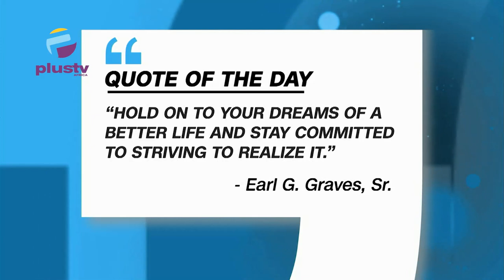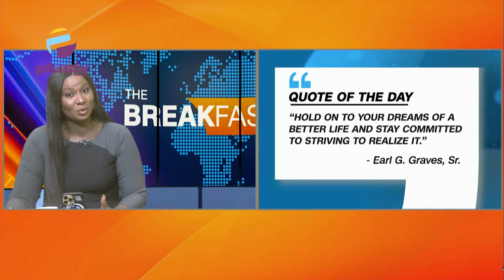Chess Master Tunde Onakoya Breaks World Record/NDLEA Arrests Three Kingpins.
00:00  Intro
3:29   NDLEA Arrests Three Kingpins, Intercepts Drug Shipment Bound For Oman
8:12  Chess Master Tunde Onakoya Breaks World Record
11:26 EFCC Resumes Clampdown ON Binance And Other Crypto Platforms Amid Naira Devaluation